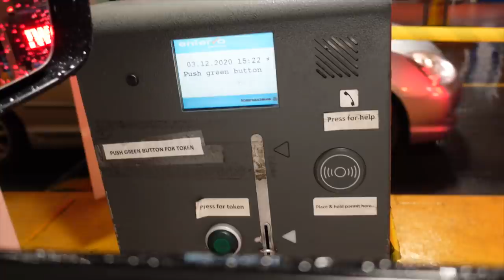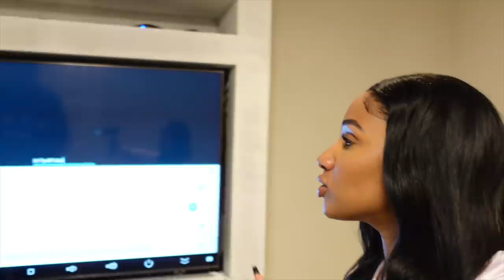BIG CHRISTMAS MAKEOVER, DATE NIGHT & NEW NAILS | VLOG 6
Hi guys! As requested, part 2 of my weekly Vlogmas series :) Let me know if you wanna see more of these! xx

♡ FITTED WARDROBES
Huge thanks to the team from @fittedwardrobes for installing our media wall!

♡INTRO & OUTRO
@graphicsbytee (IG)

♡ HAIR DETAILS
Hair done by @aaliyahthegoat_